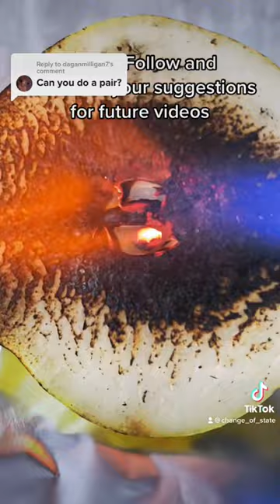Torch VS Pear 🍐